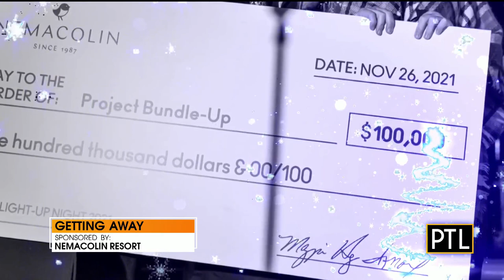Nemacolin Resort Kicking Off The Winter Season With Festive Fun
Mikey learns more about the winter activities guests can sign up for at Nemacolin Resort.